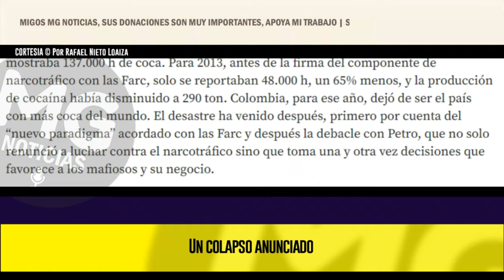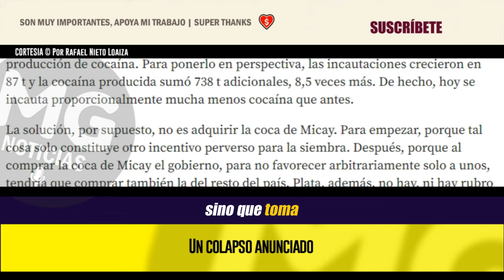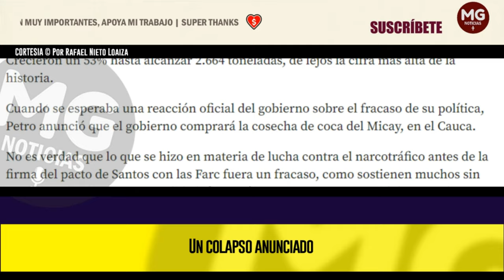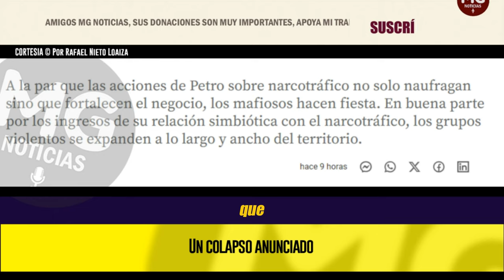UN COLAPSO ANUNCIADO (Fracasa ‘Paz Total’ de Petro) 🔴 Columna Rafael Nieto Loaiza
A la par que las acciones de Petro sobre narcotráfico no solo naufragan sino que fortalecen el negocio, los mafiosos hacen fiesta. En buena parte por los ingresos de su relación simbiótica con el narcotráfico, los grupos violentos se expanden a lo largo y ancho del territorio.
noticias RAFAEL NIETO LOAIZA